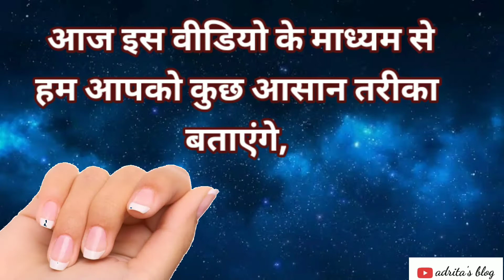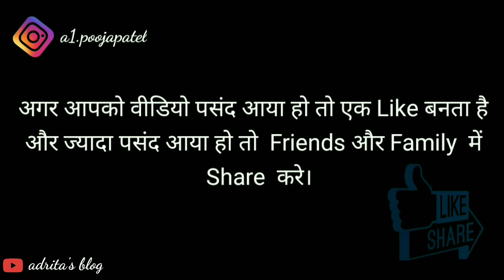नाखूनों को लम्बे मजबूत और सुंदर बनाने के रामबाण उपाय| How to increase your nail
Hello Friends

We are working on Healthcare, Hair care and Skincare. In our video we provides you 100% Natural and Homemade  remedies For Skin Hair and Health

नाखून को कैसे बड़ा करे, और कैसे सुंदर बनाए।
इसके लिए हमने कुछ घरेलू नुस्खे बताए है।
जो पहले हमने खुद आजमाएं है उसके बाद आपको बता रही हूं

Thanks
Pooja